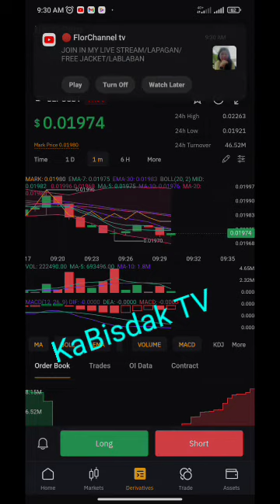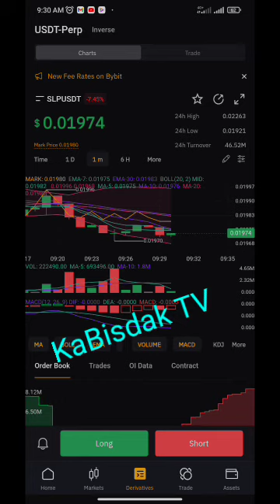SLP is Going Down due to Incident?